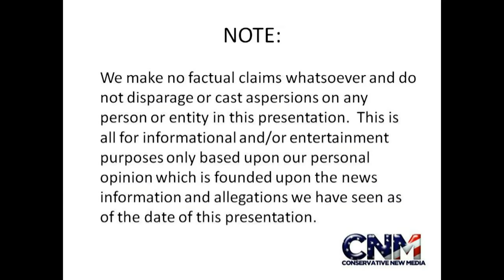Cute Arabian Camel in 1080P HD